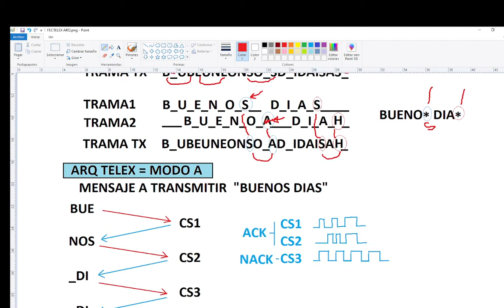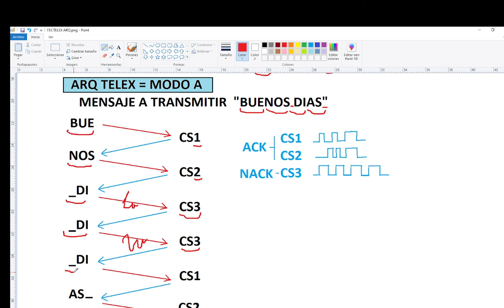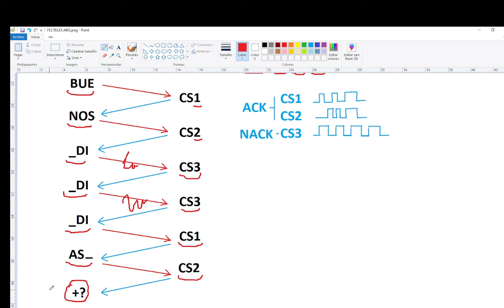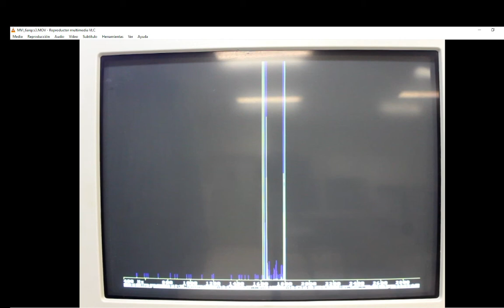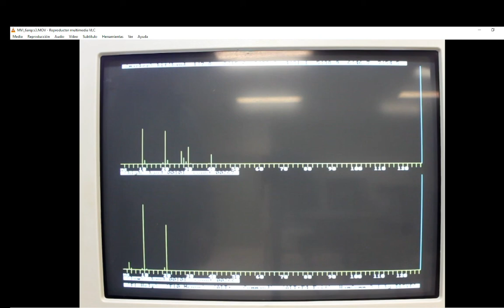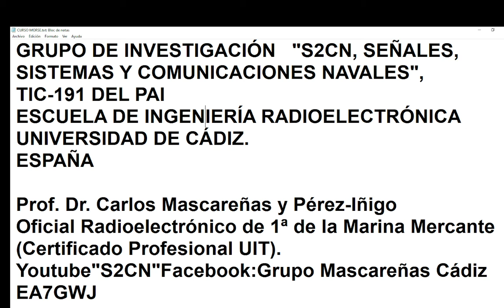S2CN - Radioteletipo 5. FEC Vs ARQ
Desde el Grupo Señales, Sistemas y Comunicaciones Navales os presentamos una serie de videos sobre qué son las comunicaciones digitales de texto en el Servicio Móvil Marítimo y en el Servicio de Aficionados.
Una vez vista la Introducción en el Capítulo 1, ahora nos especializaremos en diferenciar un radioteletipo FEC de uno ARQ
Escuela de Ingeniería Radioelectrónica de la Universidad de Cádiz. España.